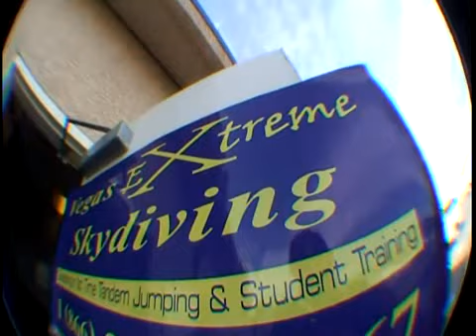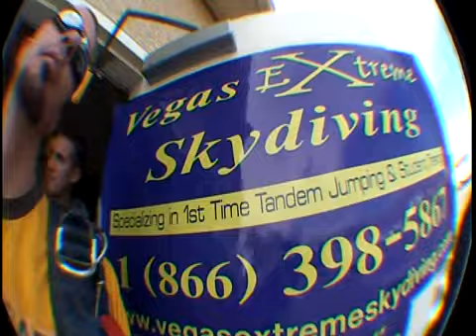Sky Diving in Nevada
Me sky diving in nevada